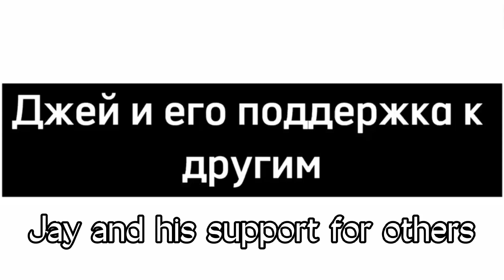🌹|🙃поддержка Джея к другим🙃| прикол | Ninjago | Gacha Club |🌹🌺KRISТАЛИКᐠ( ᐛ )ᐟ🌺